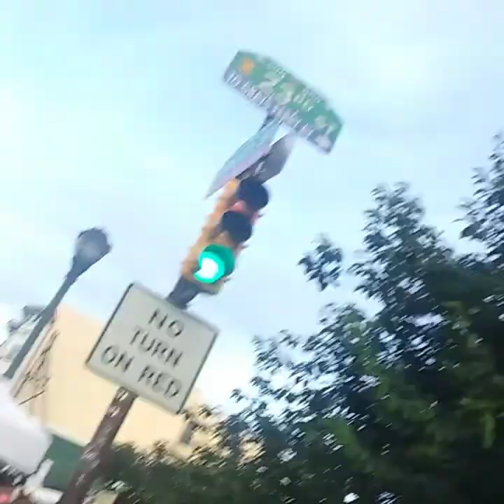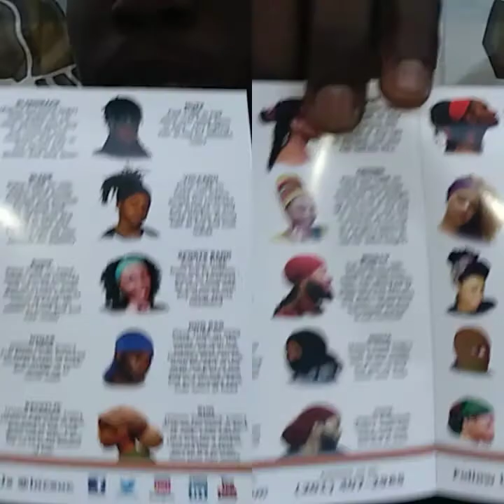Odude 2019 philly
Odunde